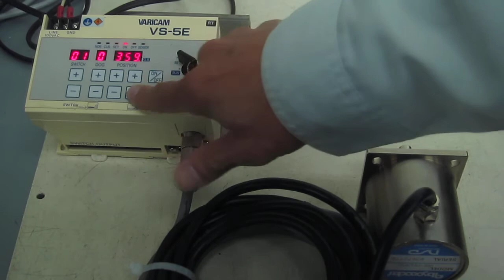NSD VS-5E+VRE-P062FBC Cam switch output controller variable cam +1 rotary Abusokoda detector 動作確認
この出力コントローラ バリカムにアブソコーダ検出器 を接続し、検出器を回転させることによりポジションデータが表示されることを確認しました。